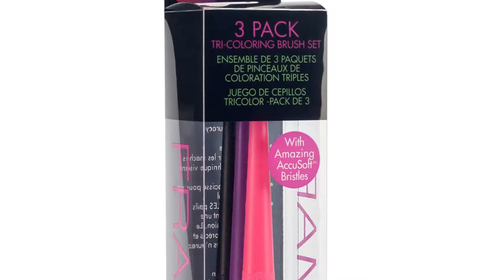Framar: Планшет + лопатка + мини кисти + кисти в трех цветах